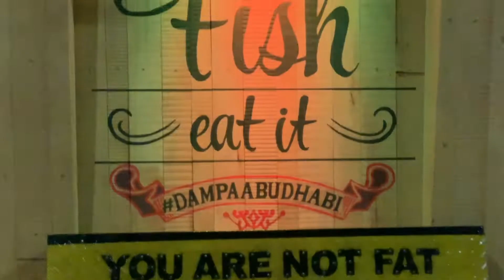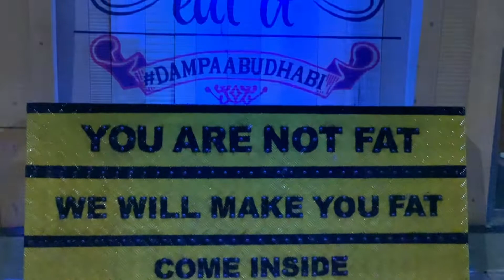SEAFOOD MUKBANG - MASARAP NA SEAFOOD RESTO - DAMPA GRILL ABU DHABI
Food vlog! If you are a seafood lover. You should try this restaurant. Come and dine with family or friends. This is our mukbang seafood adventure at the newly opened seafood house in Abu Dhabi, Dampa Seafood Grill. We ordered the mixed seafood in a cajun sauce. And we were more than satisfied. Watch what happened!!!